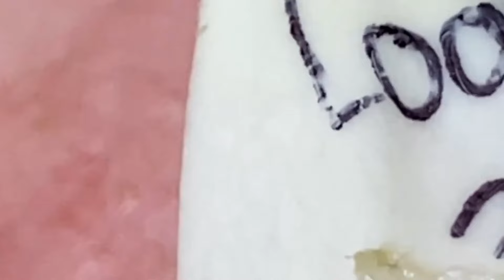𝘚ℎ𝘢𝑟𝘦 𝘵𝑖𝘱𝑠 𝑓𝘰𝑟 𝑐𝘭𝑒𝘢𝑛𝘪𝑛𝘨 𝘢𝑛𝘥 𝘵𝑎𝘬𝑖𝘯𝑔 𝑐𝘢𝑟𝘦 𝘰𝑓 𝑦𝘰𝑢𝘳 𝘧𝑎𝘤𝑒 | 2933